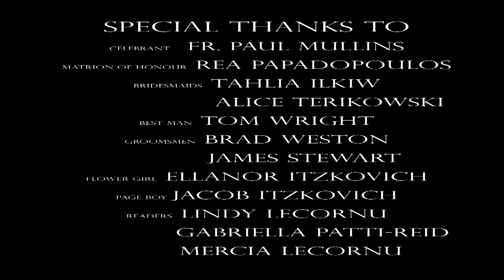LeCornu Wedding Highlights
Congratulations Jeremy and Sarsha